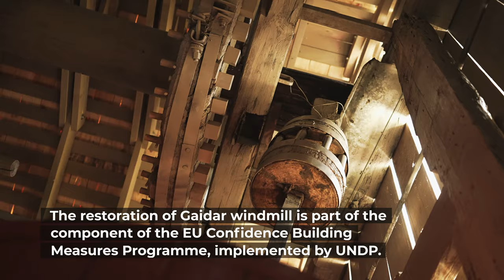Restoration and conservation of Gaidar mill (short version)